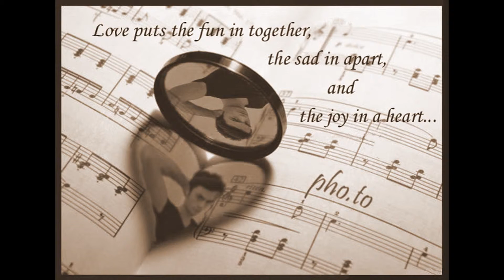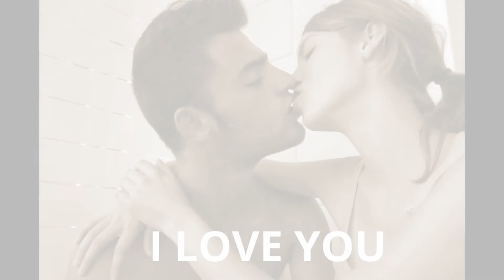Albano Trushaj - For My Love - Will Live Within My Mind. Whole My Life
I would like that. moreover have you near me. look. sheath both eyes. then come on near me, ... I wish that, I had you near me. sheath is two eyes. Come near me then ... 'I am still here. 'I am still here. I was so yes, these two eye paint. I still I continue. I want to see. 'I am still here. I was so yes, these two eye paint. I was still going. I want to see the express signature. them. how I triumphed for you. I'm already a lap. Burke on days with you life. bylla the two eyes are still medoj. my dreams. and yours. but where will that decision. they meet again. and linked to ion lifetime .. I think. I think. The first night ion life. that is where we are. we are going together for ion lifetime
end in albania
do doja qe. te te kishja afer meje juve. po. myll dy syt. e pastaj hajdeni afer meje,...do doja qe te, te kishja afer meje juve. po myll dy syt. e pastaj hajdeni afer meje,... akoma une jame ketu. akoma une jame ketu. une prandaj po u, pikturoj keta dy sy. une akoma une vazhdoj. dua tu shikoj. akoma une jame ketu. une prandaj po u, pikturoj keta dy sy. une akoma po vazhdoj. dua tu shikoj. i shprehem nënshkrim . ti. se si dihe une per ju. po dal nje xhiro. ne ditet me te bukra te jetes ti. bylla dy syt edhe akoma po i medoj. endrat e mia. dhe te tuat. por ku do qe te ven. ato prap takohen. dhe te lidhura per gjithe jetes jon.. mendoj. mendoj. naten e par te jetes jon. po ku do qe te jemi. ne bashk do jemi per gjithe jetes jon